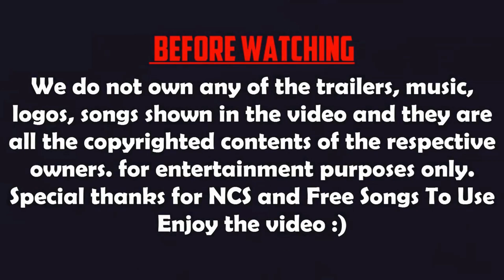Top 10 New Games for Android & iOS 2022 | Best Android Games 2022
⭐ Download Links 🔗 :

0:11 Rise Of Demons

0:45 The Suitcase

1:27 Pure Sniper: City Gun Shooting

2:27 Way of Retribution: Legend of Abyss

3:27 Crimson Wheels: Car Shooter

4:15 Zombie train - survival games

5:17 Realm of Mecha

6:02 Furious: Heat Racing

6:53 Battlelands: WW2 simulator

7:49 My Hero Academia: The Strongest Hero

top 10 new android games
android games
top 10
new ios games
ios games
top 10 new games for august 2021
top 10 new games for august 2022
top 10 new games 2021 android
top 10 new games 2022 android
top 10 new games for android
protech
down to top
android world